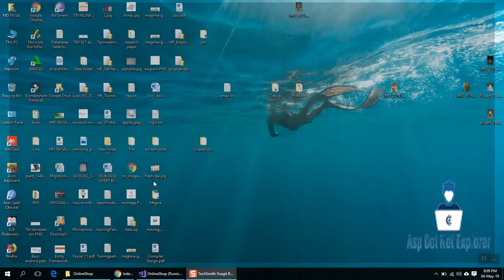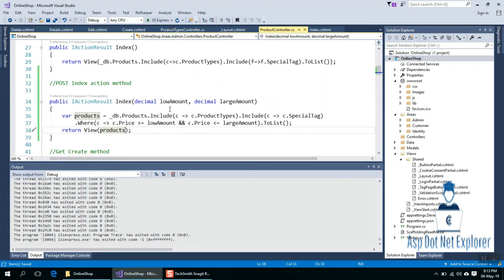Asp.Net Core MVC Bangla Tutorials - 40 (Complete eCommerce Application)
In this tutorial, I will discuss about Product search by price range.